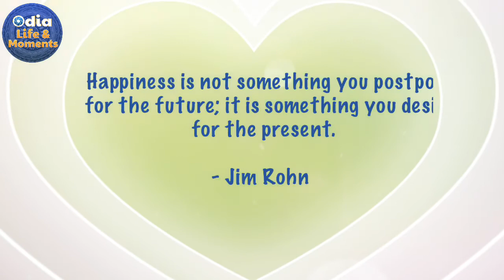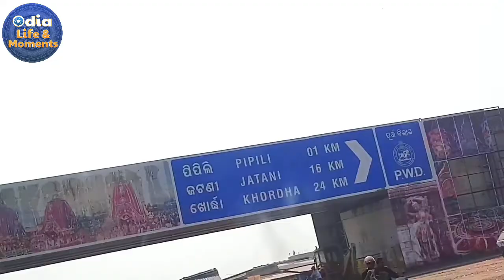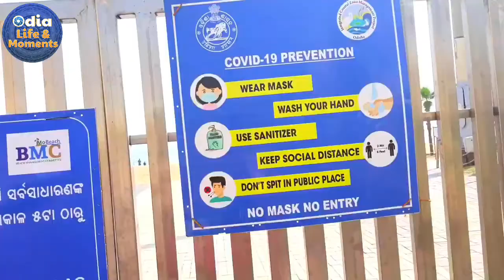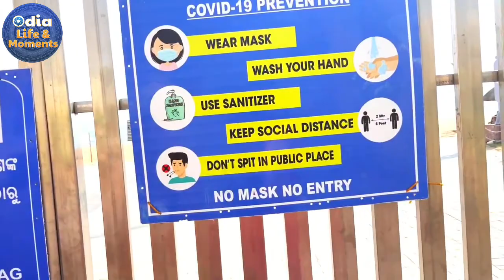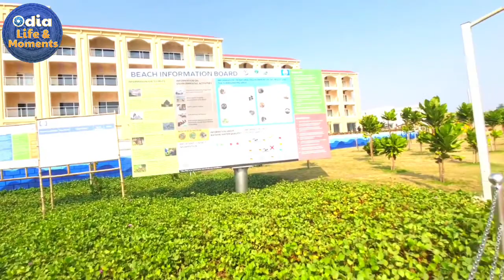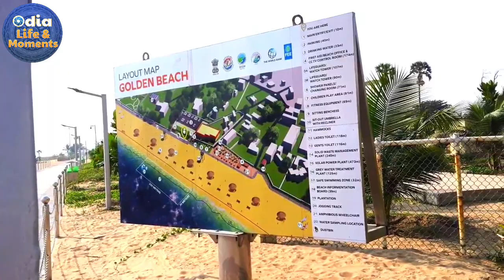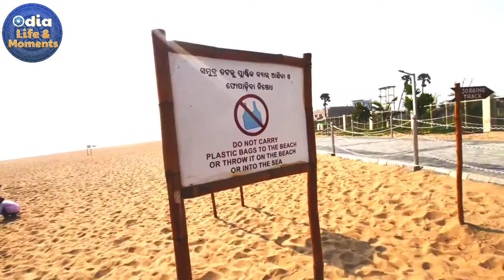ସୁବର୍ଣ ବେଳାଭୂମି ରେ କିଛି ସମୟ | ପୁରୀ ର ଗୋଲଡେନ ବିଚ | Golden beach or Blue flag beach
Hello friends, ନମସ୍କାର ଜୟ ଜଗ୍ନନାଥ । welcome to To my channel “ Odia life and moments “. Today I am going to post about Puri golden beach . Bay of Bengal beach before called as Kalinga sagar.

Hope you are like the video and can get some information form this video.

Don’t forget to click on the bell icon for the further notification.